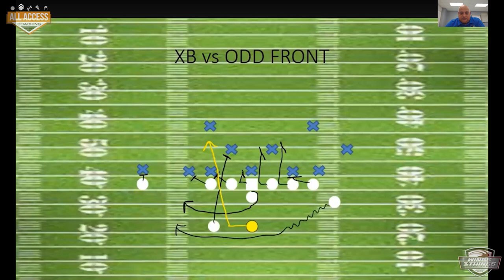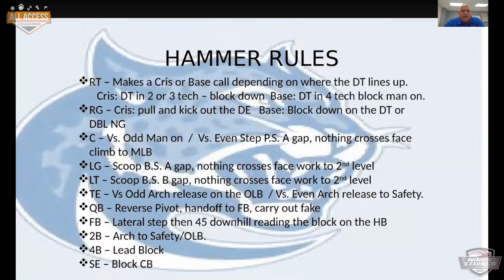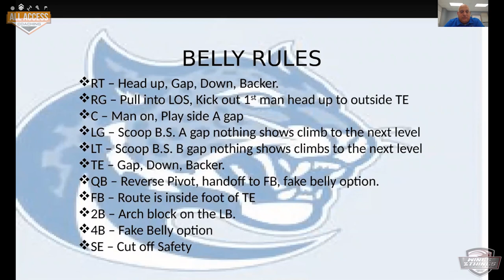Wing-T Power Run Game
Coach Lance Mancuso's take on Power Run Game in the Wing-T.
Coaches helping coaches --- A team of championship coaches dedicated to helping other coaches.Offense, Defense, we have it all on this channel.

You don’t want a collection of plays, you want a SYSTEM.  Systems have answers.

Like the video so we can make more content that you like.